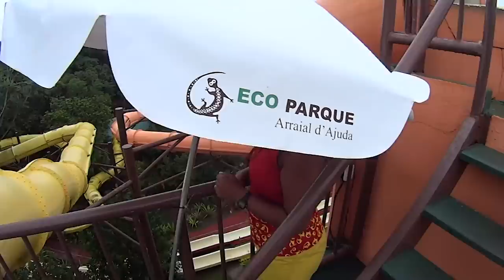Arraial d’Ajuda Eco Parque in Porto Seguro, Brazil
Compilation of all water slides at Arraial d’Ajuda Eco Parque aqua park in Porto Seguro, Brazil.